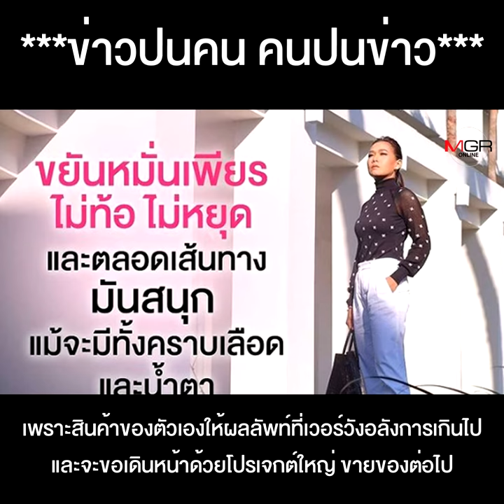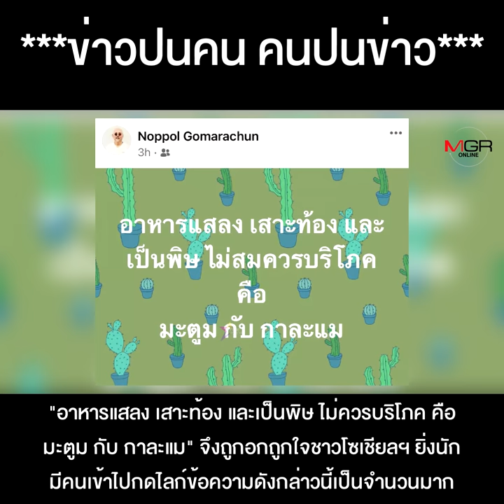โถ "กาละแมร์" แถได้โล่ จบนิเทศฯ อยู่วงการสื่อมา10 กว่าปี โดนมาแล้ว 8 คดีไม่รู้หลักเกณฑ์โฆษณา